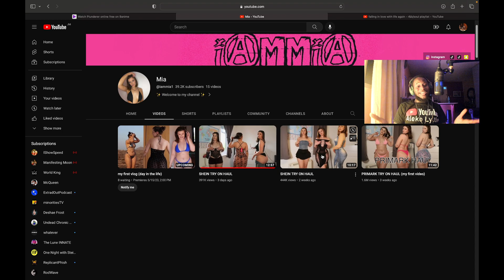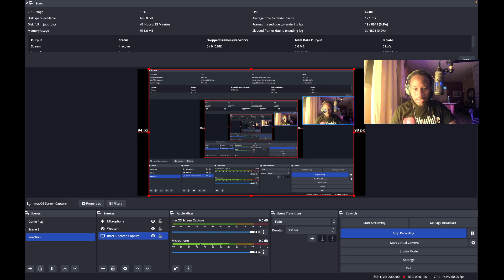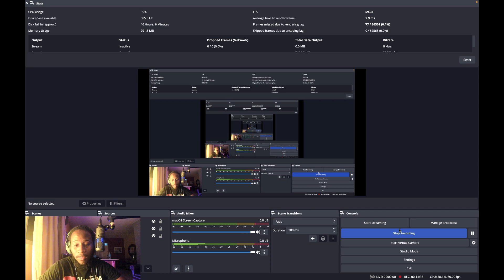Rating YouTuber Baddie's Outfits pt.4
I'll be travelling and vlogging soon and i hope to take you with me on all my adventures.